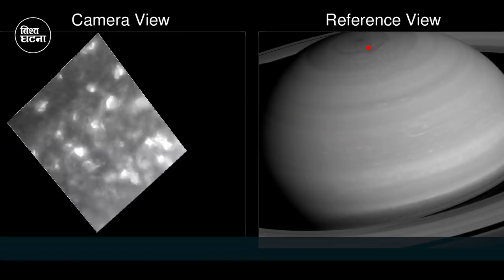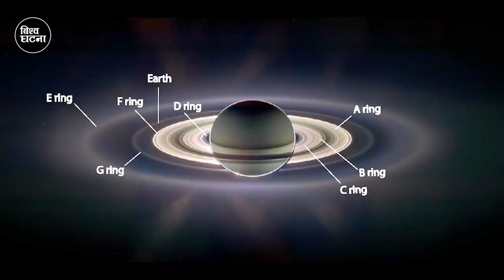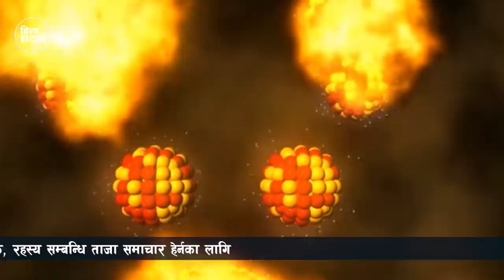आखिर कसरी बन्याे शनि ग्रहकाे रिङ | Scientific Facts About Saturn Rings | Cassini Mission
Our Next youtube channel :
Scientific Facts About Saturn Rings
Saturn's rings are thought to be pieces of comets, asteroids, or shattered moons that broke up before they reached the planet, torn apart by Saturn's powerful gravity. They are made of billions of small chunks of ice and rock coated with other materials such as dust.
Cassini Mission
For more than a decade, NASA’s Cassini spacecraft shared the wonders of Saturn and its family of icy moons—taking us to astounding worlds where methane rivers run to a methane sea and where jets of ice and gas are blasting material into space from
Cassini revealed in great detail the true wonders of Saturn, a giant world ruled by raging storms and delicate harmonies of gravity.

Cassini carried a passenger to the Saturn system, the European Huygens probe—the first human-made object to land on a world in the distant outer solar system.

After 20 years in space — 13 of those years exploring Saturn — Cassini exhausted its fuel supply. And so, to protect moons of Saturn that could have conditions suitable for life, Cassini was sent on a daring final mission that would seal its fate. After a series of nearly two dozen nail-biting dives between the planet and its icy rings, Cassini plunged into Saturn’s atmosphere on Sept. 15, 2017, returning science data to the very end.